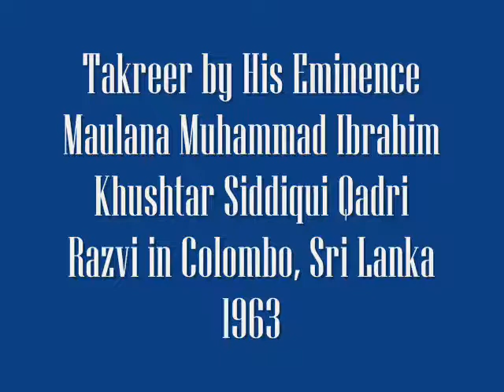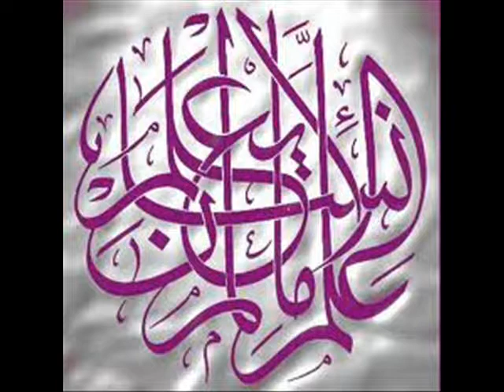Huqooq Ul Ibad Part 5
Takreer by His Eminence Maulana Muhammad Ibrahim Khushtar Siddiqui Qadri Razvi in Colombo, Sri Lanka 1964

Huqooq Ul Ibad